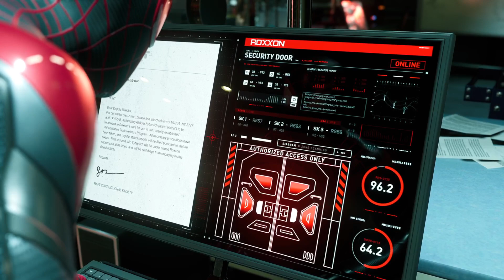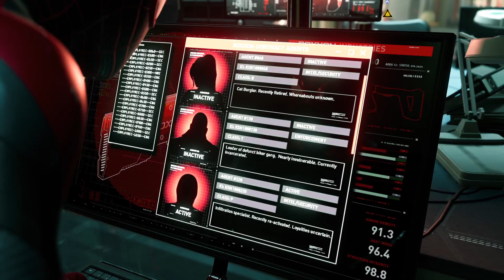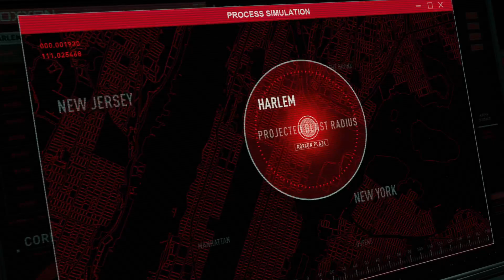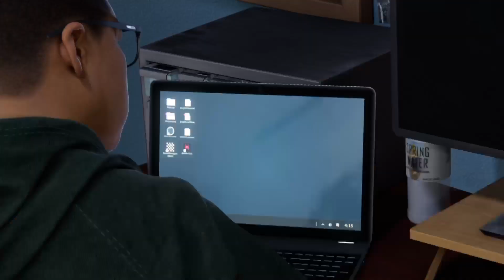Marvel's Spider-Man: Miles Morales - Episode 12